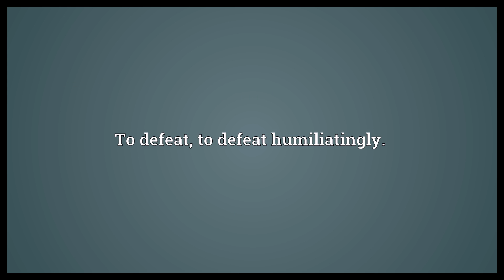Wipe someone's eye Meaning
Video shows what wipe someone's eye means. To defeat, to defeat humiliatingly..  Wipe someone's eye Meaning. How to pronounce, definition audio dictionary. How to say wipe someone's eye. Powered by MaryTTS, Wiktionary